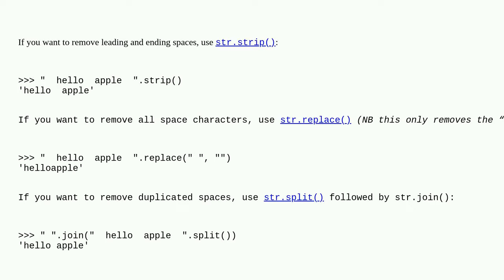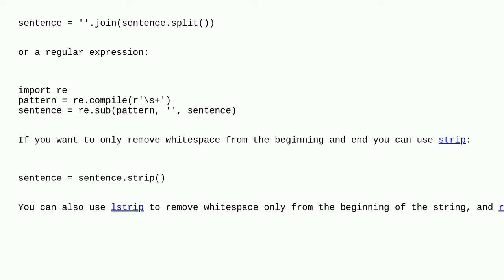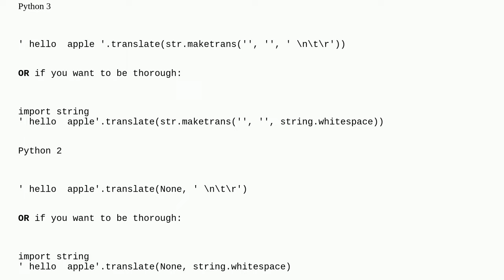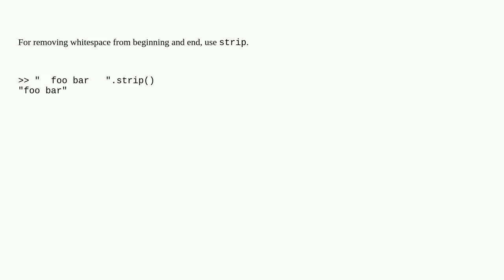Remove all whitespace in a string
A special thanks goes out to the community

  trim removing-whitespace python string